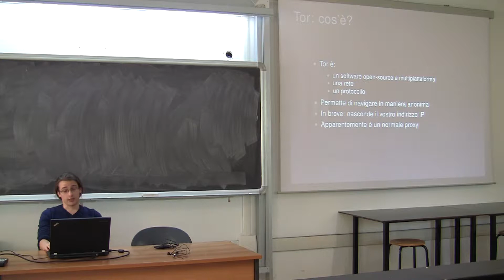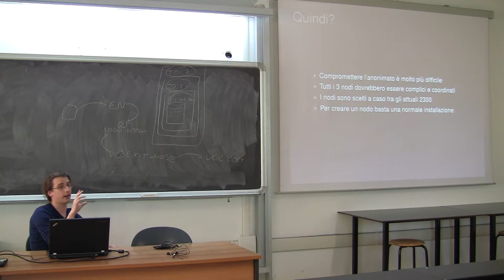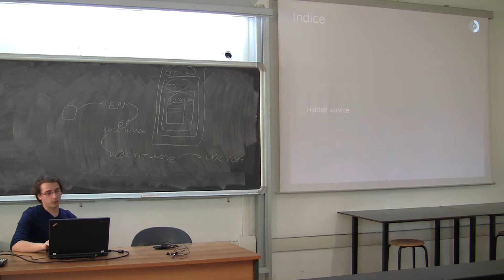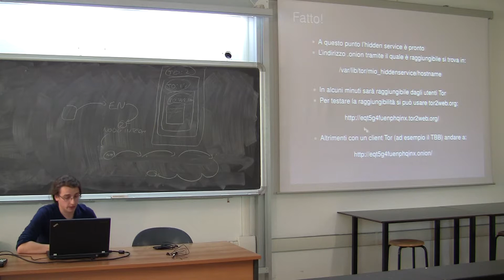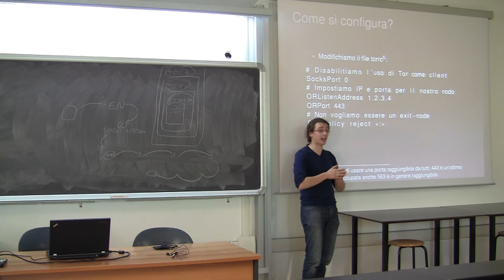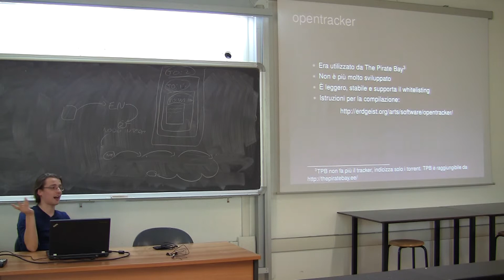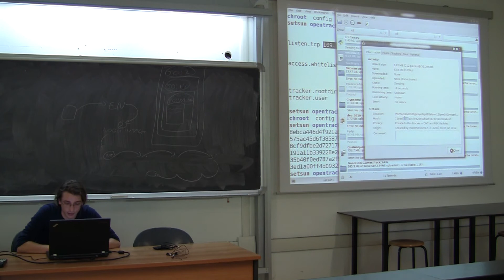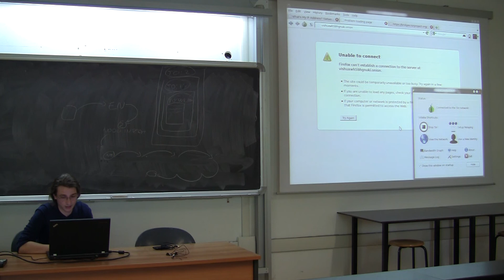Corsi Gnu/Linux Avanzati 2012 Lez.6 Parte 1/2